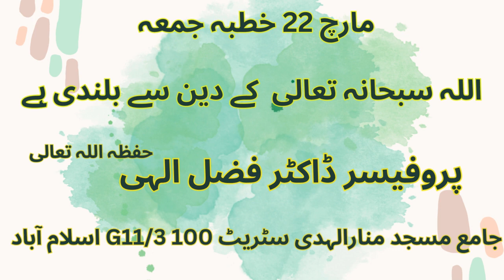240322 allah swt k deen main bulandi hay by prof dr fazal elahi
240322 allah swt k deen main bulandi hay by prof dr fazal elahi